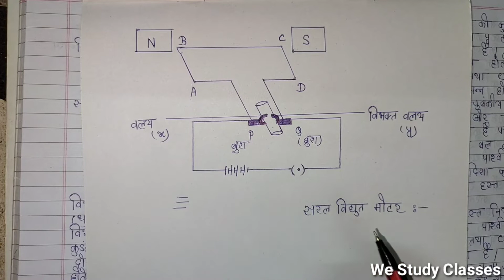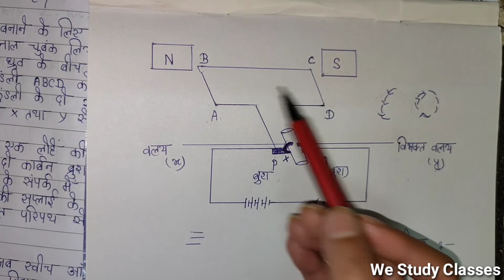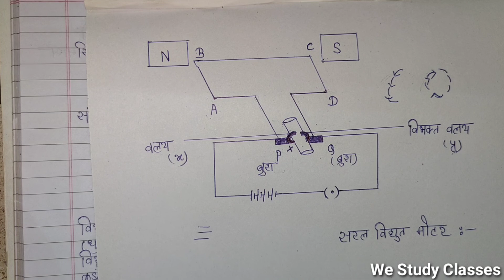विद्युत मोटर (Electric Motor 10th) Easy Explanation In Hindi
Electric Motor ( विधुत मोटर ) - Science ( Easy Explanation ) Hindi .

विधुत मोटर
1)  सिद्धान्त  ।
2)  संगरचना ।
3)   कार्यविधि  ।
( Easy Explanation )

dc motor,
small electric motor,
ac motor,
electric motors for sale,
motor electric,
single phase motor,
electric motor repair,
variable speed motor,
ac motors,
synchronous motor,
5 hp electric motor,
1 hp electric motor,
variable speed electric motor,
electric engine,
12v electric motor,
induction motor,
10 hp electric motor,
2hp electric motor
buy electric motor
ac induction motor
low rpm electric motor
ac fan motor
3 phase motor
ac electric motor,
explosion proof motor,
small ac motor,
3 phase induction motor,
electric motor pulley,
electric motor manufacturers,
ac servo motor,
एसी मोटर
डीसी मोटर
इलेक्ट्रिक मोटर
इंडक्शन मोटर
विधुत जनित्र
एक मोटर
मोटर बनाने की विधि
मोटर वाइंडिंग pdf